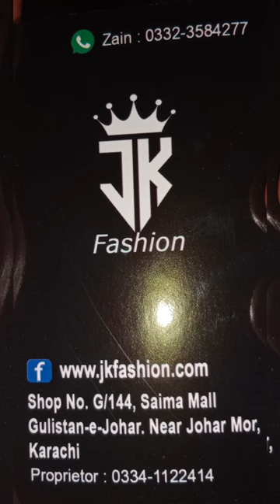💥 Extra Discount Offer🔥| Modern Style Latest Party Wear Dresses | Short Peplum, Maxi, Gharara, Frock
💥 Extra Discount Offer 🔥| Modern Style Letest Party Wear Dresses | Short Peplum, Maxi, Gharara, Frock @Zoha's Collection tahira

Address :
J K Fashion : Shop No,G-144, Saima Mall Gulistan-e-johar Near Johar Mor,Karachi

For Order Online & info : 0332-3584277

ضروری انتباہ